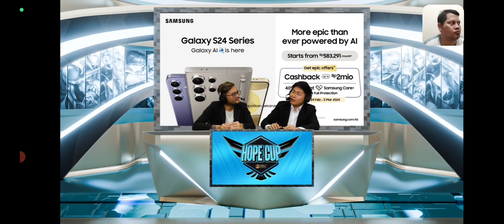AURA FIRE VS BIGETRON ALPHA GAME 1. BIGETRON ALPHA MENGAMUK.BRUNO EMAN GA BISA DIHENTIKAN | Hope cup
TERIMAKASIH🙏